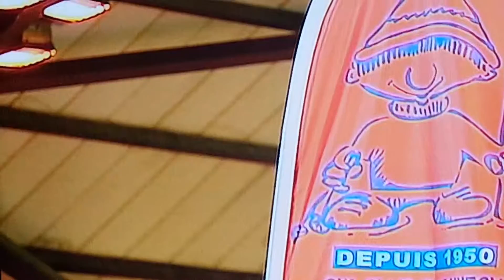La bourse aux skis d'Annecy" le skis club" 2016 (FR3 )